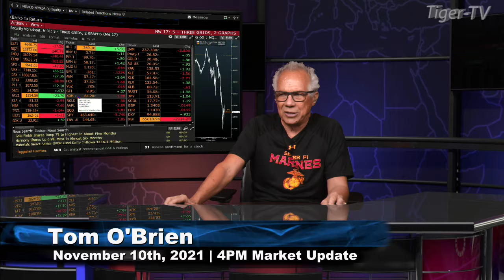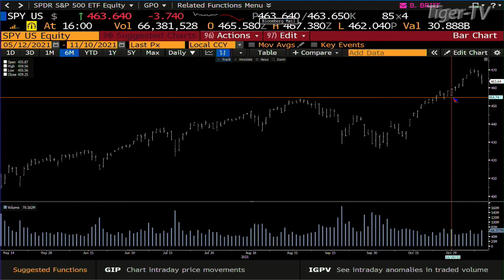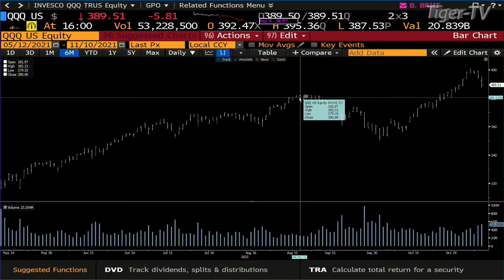November 10th, 4PM ET Market Update on TFNN - 2021